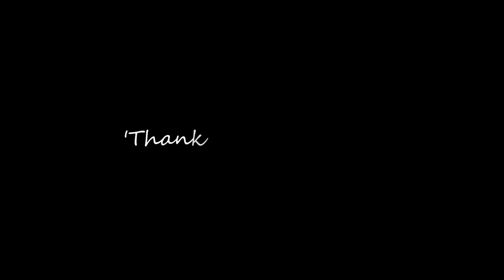Manchester walk - Little India, Curry Mill in Oxford Road, Rusholme Manchester UK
Manchester walking tour the Little India, Curry Mill in Oxford Road, Rusholme Manchester UK.

I wish that you enjoy the videos and thank you very much for watching.